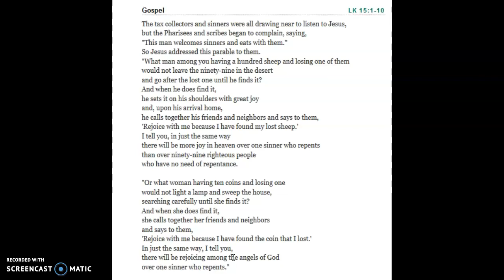Daily Message - November 7, 2019